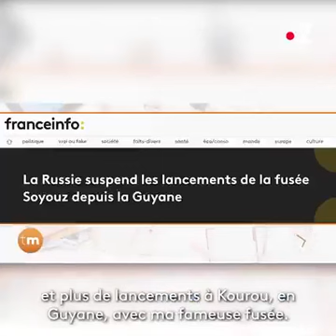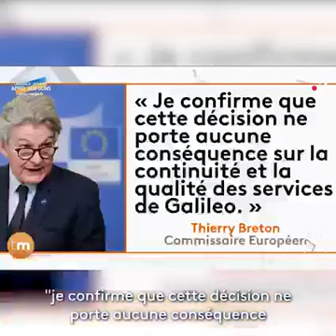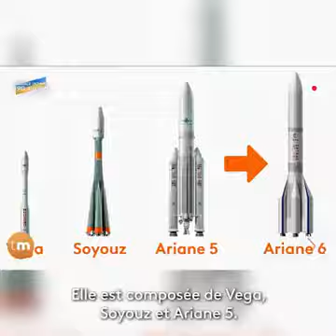Russie: les sanctions occidentales, quelles consequences?